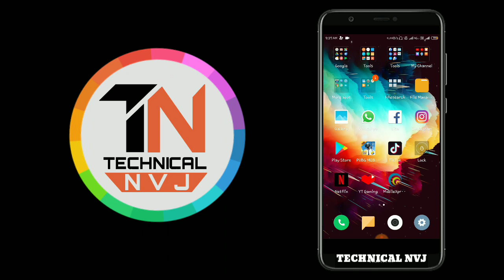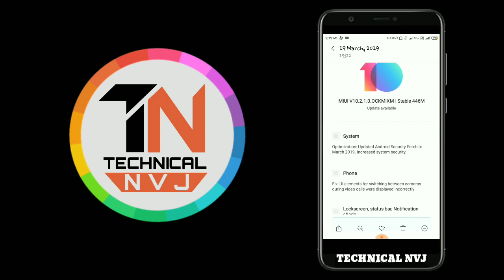Redmi 5A || MIUI 10.2.1 || Direct Link || Ft. TNVJ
REDMI 5A
MIUI 10.2.1.0 NEW UPDATE

IF You Like This Video Please Share This Channel With Your Friends & Support 🤗

2) Or Comment You Queri in Below Comment Section.
😎 I Always Reply To Every Comment Guaranty

ੴ
THANKS For Giving Your Precious Time.
Because Time Is Every Thing